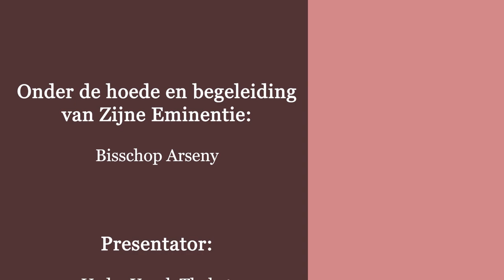ذبيحة التسبيح - الحلقة 13 - أجزاء الملابس الكهنوتية